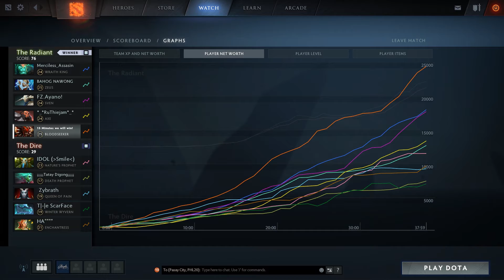Me as... Bloodseeker - This is how you destroy Queen of pain | Segment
Want to play with me? My Steam ID:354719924. Please, only for girls 'cause sometimes boys kinda trash talk if I play bad. Grrr!

Can I ask? What is your favorite hero in Dota and why?

Dota 2 Reborn is an overhaul of the Dota 2 game system. It adds the custom games function, a new game interface, improved social and DotaTV features, as well as transitioning the game to the Source 2 engine. Open beta testing for Dota 2 Reborn started on June 17, 2015. Dota 2 Reborn was released in the September 09, 2015 Patch.

See you again next vid! Thank you guys for the support! :)